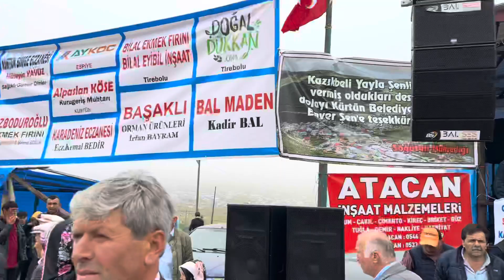Kurtuluş eyibil dik horon